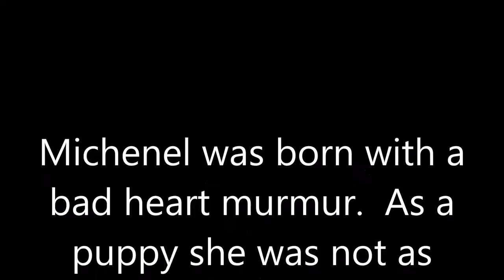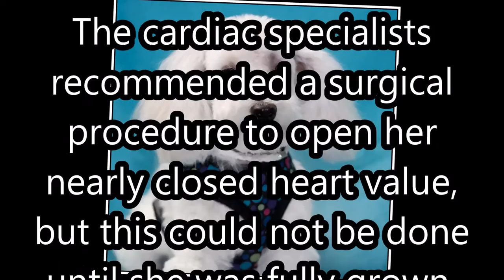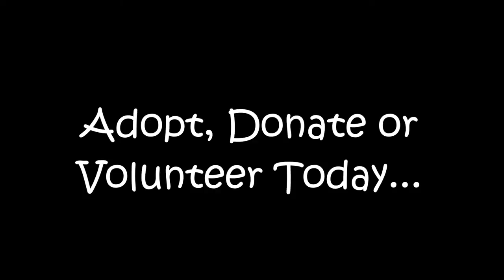Michnelle - To Have a Heart - Maltese Rescue California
Michenel was born with a bad heart murmur.  As a puppy she was not as playful as a normal puppy and took frequent naps.  Her veterinarian recommended that she be evaluated by a Cardiology Veterinarian.  After a cardiac ultrasound and examination, Michenel was diagnosed with pulmonic stenosis (which means one of her heart valves was nearly closed).
Michenel is nearly fully grown.  A surgical procedure in March is planned at the VCA Hospital in San Diego, CA.  Dr. Hsu and Dr. Huston will perform the procedure.  A balloon catheter will be inserted into Michenel's heart.  The balloon will be expanded when it is inside of her partially closed heart valve.  This will open up her valve so blood can freely flow through her heart.